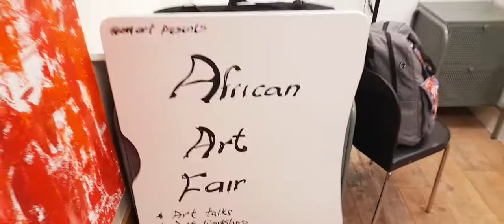Cally Community African Art Fair